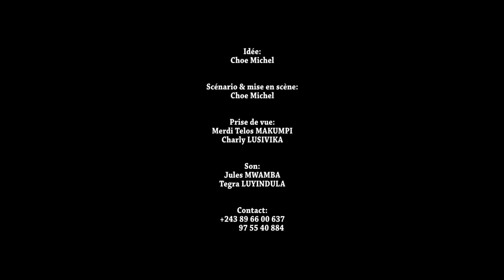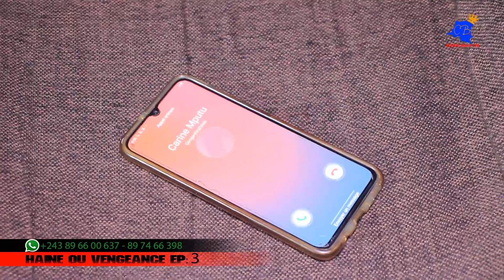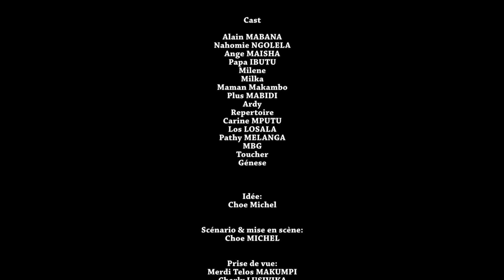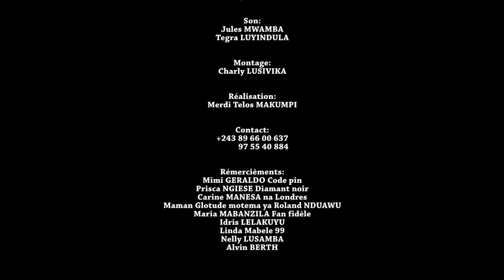HAINE OU VENGEANCE EP 3